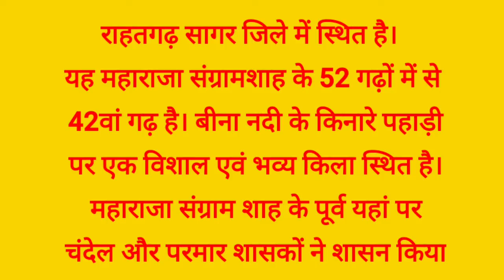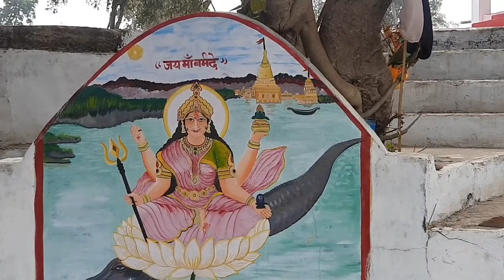Rahatgarh fort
ब्रिटिश सेना का घेरा तोड़ किले से निकाले थे विद्रोही सैनिक
सागर जिले में स्थित राहतगढ़ में बीना नदी के किनारे पहाड़ी पर यह एक विशाल व भव्य किला है।
 बुंदेलखंड में कई किले भारत के स्वाधीनता संग्राम के साक्षी रहे हैं। इसमें से एक है राहतगढ़ का किला। सन् 1857 के विद्रोह के बाद जब ब्रिटिश अधिकारी ह्यूरोज सेना लेकर झांसी की ओर बढ़ रहा था। तब उसका सामना बुंदेलखंड के योद्धाओं से हुआ। शाहगढ़, बानपुर के जवानों ने ह्यूरोज के सैनिकों को कड़ी टक्कर दी। गढ़ाकोटा व सागर पर अधिकार करने के बाद ह्यूरोज का लक्ष्य राहतगढ़ का किला था। ह्यूरोज, अन्य अधिकारियों हैमिल्टन व पेंडर गोस्ट की टुकड़ियों के साथ जबलपुर से गढ़ाकोटा आया। यहां दो दिन रुककर सैनिक राहतगढ़ की ओर बढ़ा दिए।